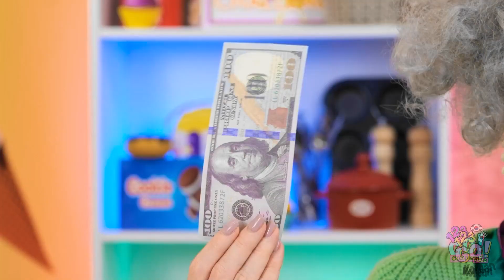뱀파이어 VS 할머니 요리 챌린지 || 123 GO! FOOD의 재미있는 주방 팁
집에서 직접 만든 요리만큼 맛있는 건 없다는 걸 우리 모두 알아요. 특히 할머니가 만든다면? 하지만 할머니와 뱀파이어 중에 누가 최고의 음식을 만들었나요? 아래 댓글에 알려주세요.

이 영상을 친구들과 공유하는 걸 잊지 마시고 이런 재미있는 영상을 더 보시려면 저희 채널을 구독하세요.